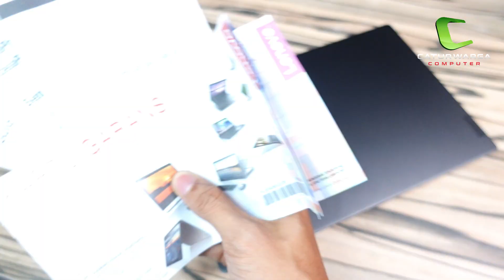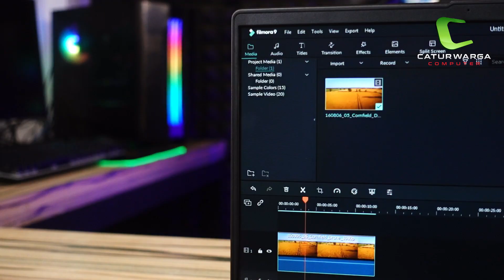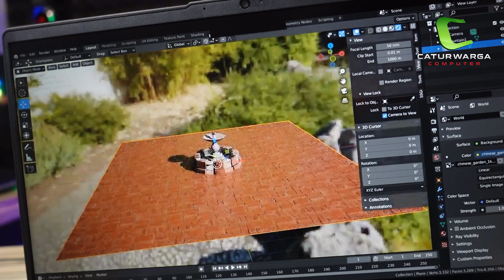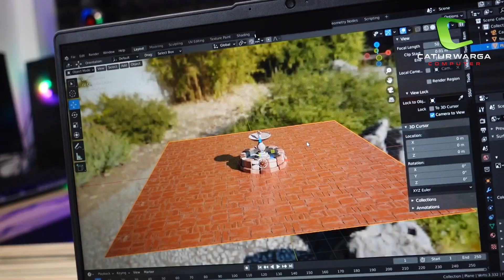Tipis, Kencang & Powerful, Bukan Laptop RECEH | Unboxing Lenovo Ideapad Slim 5i 14ITL05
"Cocok untuk Kuliah & Kerja | ASUS Vivobook 14 A1400EA-VIPS"

Laptop Lenovo ideapad Bukan Laptop RECEH! Merupakan salah satu produk terlaris dari Lenovo sampai sekarang. Walaupun seri ini sudah terbilang eksis dari jaman dahulu, akan tetapi selalu ada peningkatan yang signifikan dari lenovo ideapad ini, seperti Prosesor yang menggunakan Intel Gen 11th, peningkatan Grafis, penambahan fitur Fingerprint dan lain-lain. Pada kesempatan kali ini kami akan unboxing Lenovo Ideapad Slim 5i 14ITL05 dengan Prosesor Ci7 Gen 11 dengan dual kartu grafis (NVIDIA GeForce MX450 & Intel Iris Xe Graphics). Laptop Lenovo Ideapad Slim 5i 14ITL05 Ci7 yang Tipis, Kencang & Powerful ini dipasaran di banderol pada kisaran 14 - 15 jutaan rupiah.

Selamat menonton...

0:00  Intro
0:13  Opening
0:44  Lenovo Ideapad Slim 5i 14ITL05
1:07  Unboxing
1:37  Design
2:03  Dimensions & Weight
2:18  Port
2:37  Connectivity
2:45  Display
3:12  Webcam
3:40  Keyboard
3:57  Touchpad
4:04  Audio
4:34  Processor
4:50  Graphics
5:00  Memory
5:33  Storage
5:41  Battery
5:49  Including
6:00  Kesimpulan
6:18  Closing

Spesifikasi Lenovo Ideapad Slim 5i 14ITL05
➡️Processor
Intel Core i7-1165G7 Processor
12M Cache, up to 4.70 GHz, with IPU
➡️Graphics
NVIDIA GeForce MX450 2GB GDDR6
Intel Iris Xe Graphics
➡️Memory
16GB Soldered DDR4-3200
➡️Storage
512GB SSD M.2 PCIe 3.0 NVMe
➡️Display
14" FHD (1920x1080) IPS 300nits Anti-glare, 45% Gamut
➡️Keyboard
Full-size with backlit
➡️Slots / Interfaces
2 x USB-A 3.1 (Gen 1)
1 x USB-C Gen 1 power delivery; display port)
1 x HDMI 1.4b
1 x SD card reader
1 x Combo headphone / mic
➡️Operating system
Windows 11 Home
➡️Connectivity
WIFI 6
Bluetooth 5.1
➡️Audio
Stereo speakers, 2W x2, Dolby Audio
➡️Battery
3-cell, 65 Wh Li-ion polymer
➡️Camera
720p with Privacy Shutter
➡️Dimension
321.57 x 211.59 x 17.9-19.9 mm
➡️Weight
1.41 Kg

GARANSI RESMI 2 TAHUN LENOVO INDONESIA